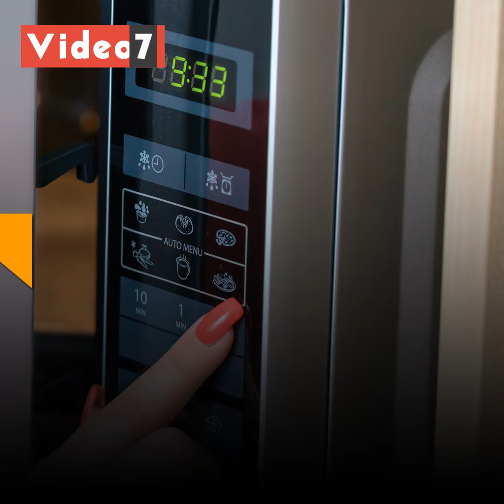كيف رد البنك على سيدة صينية وضعت أموالها بالميكروويف بسبب كورونا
مع استمرار تفشي فيروس كورونا في أنحاء الصين، يخشى الكثير من الناس أن تكون أموالهم مصدرا لإصابتهم بالفيروس